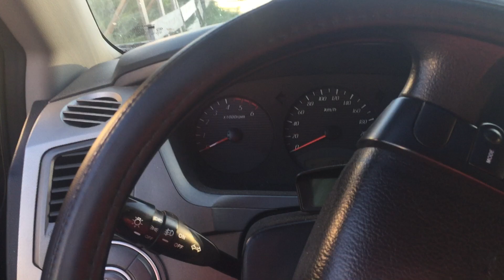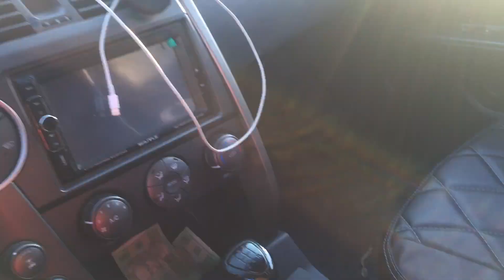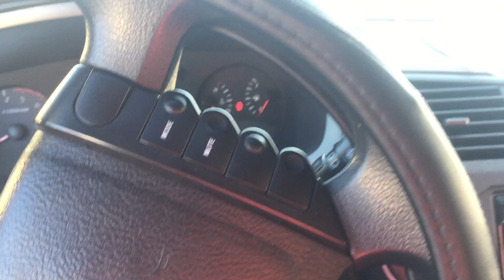Чохли з екошкіри екошкіра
Всі власники автотранспортних засобів дбають про чистоту салону і комфорт пересування. Все це Вам в повній мірі забезпечать авточохли з екокожи.

Чому для чохлів використовується екошкіра і в чому перевага матеріалу?

Сучасні розробки зробили штучний матеріал максимально наближеним, а за деякими показниками і перевершує, натуральна сировина. Дуже часто, в силу зниження кінцевої ціни, виробники машин економлять саме на оббивці сидінь. Тому після придбання «залізного коня» власникам доводиться або перетягувати салон повністю, або, як варіант, купувати чохли на сидіння автомобіля з екошкіри.

Новенькі авточохли (екошкіра) -це елегантне і практичне рішення. Різноманітні поєднання кольорів і відтінків матеріалу - просто неймовірні. Для обробки застосовується більше 20 відтінків нитки, тому колірна гамма буде точно відповідати Вашому смаку і кольору салону.

Дякую всім за перегляди цього відео : Чохли з екошкіри екошкіра